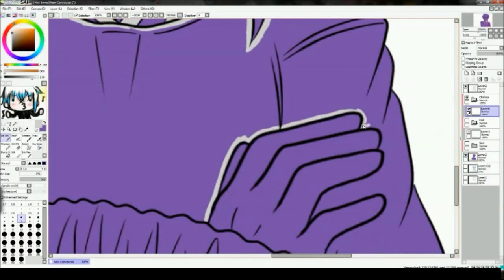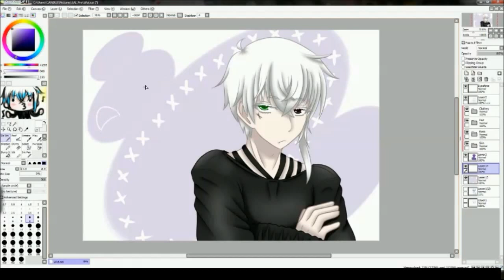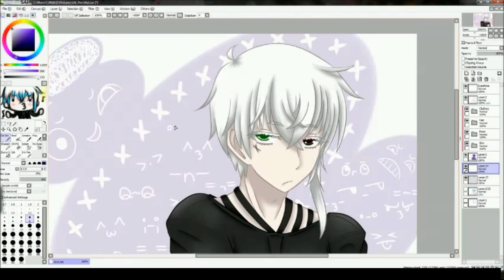Unamused - OC Saito 【Paint Tool SAI】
My face when someone gives me poor and unprompted criticism.

Didn't record the lineart and beginnings stuff cause I was having a tough time ;-; ...and I was kinda in a bad mood... hence this creation to begin with~ (check his bio on DA, might make more sense)

I actually wasn't even gonna post this- but... meh- why the heak not?! Notta big deal... just some Saito lovin! ...I need to be more active on here anyways xDD

Which brings me to an important point- you should follow or "watch" my DA page if you don't already! I kinda tend to post there more- I mean... making videos just takes so much effort sometimes =A= I'm lazy mmmkay? And mah eyes are a pain a lot too =7= so... ye

Hahahaa xDDD

And here I am writing a long senseless description again... I was literally planning on only writing that first sentence... ...welp...

Also- how do you even background bruh? ... =3=
Also also- Yuma because fudge yezzzz

(Song: PonPonPon by VY2 Yuma -- Not mine, just liked it! Cred to original owner)

Also also also- idek why the heak the color looks kinda off... probably my dunce of an editing program...

♥ I want to share because it's fun, period. ♥

~Candace Zingalie (Kawaii-Candi) 2015